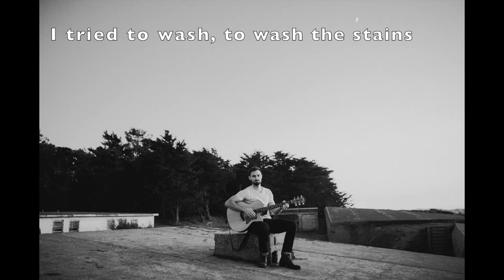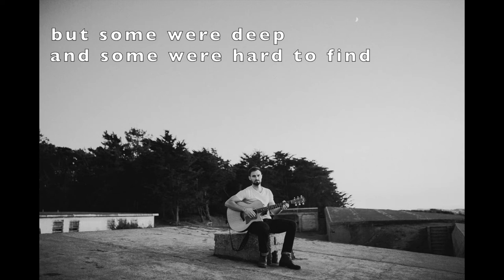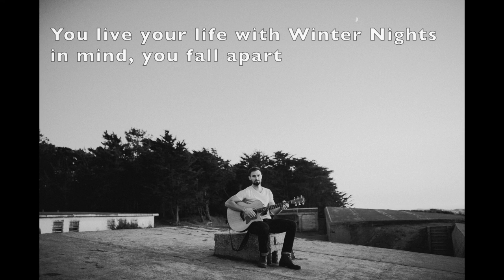Winter Nights - Peter Gregory (Original)